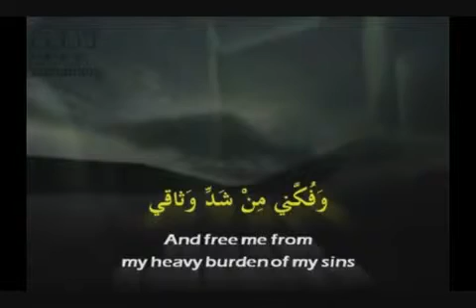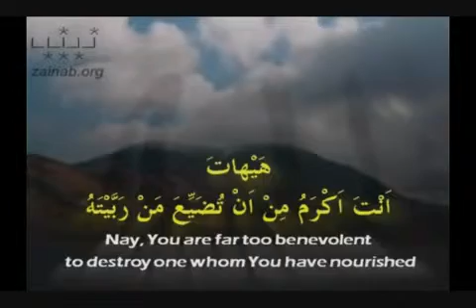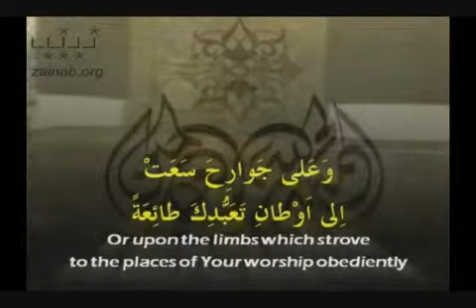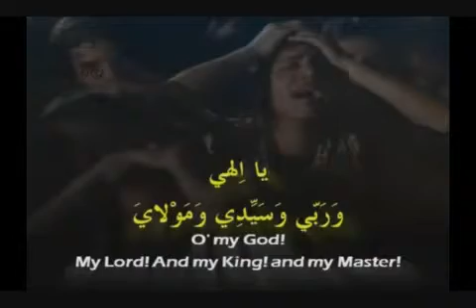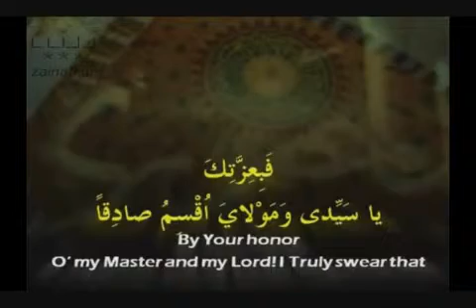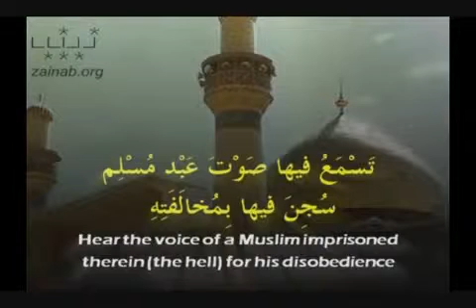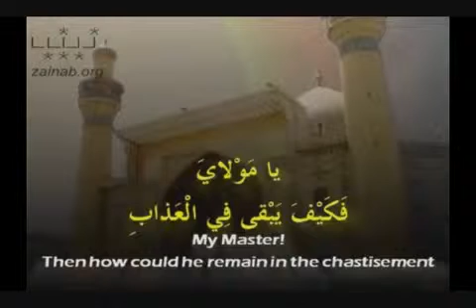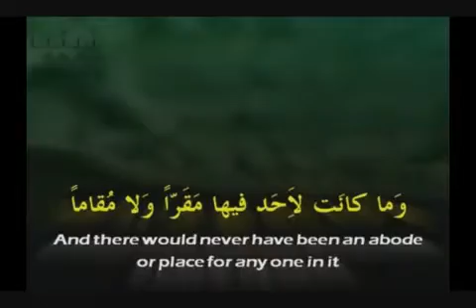Dua kumail 2 3 samavati with english_دعای کمیل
دعای کمیل
Dua kumail 2 3 samavati  with english